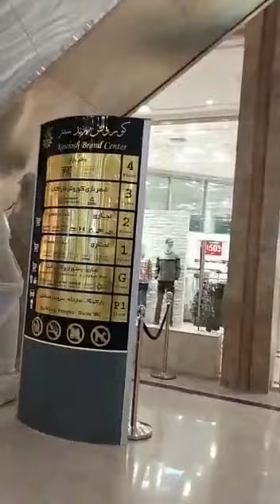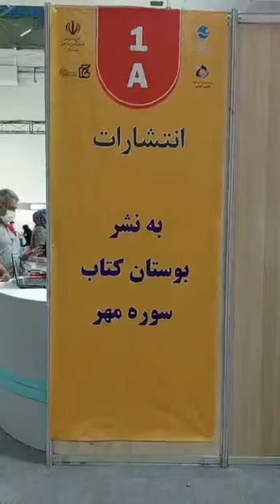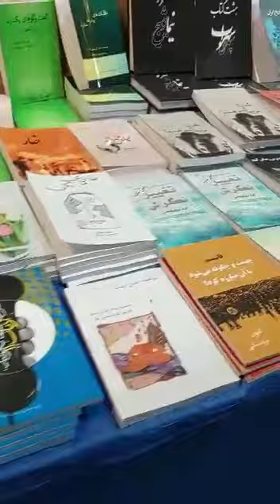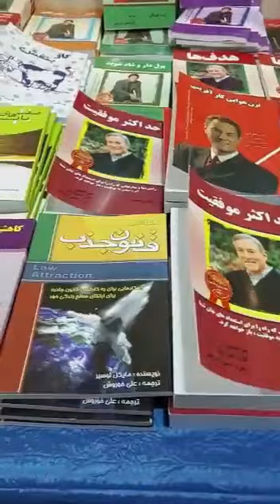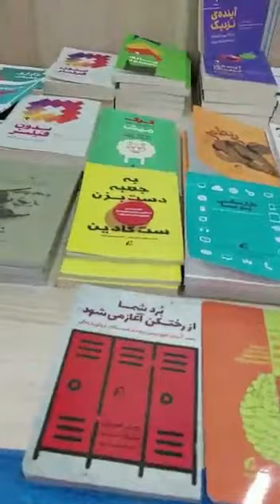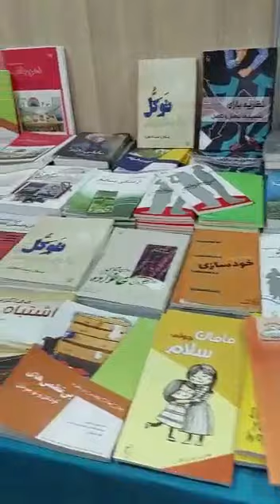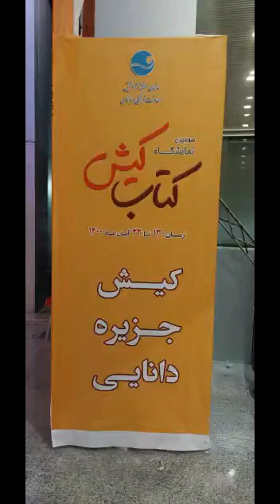کیش گردی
خوشحال می شیم نظرتون را کامنت کنید و بگید دوست دارید چه ویدئوهایی گذاشته بشه
از تک تک شما برای حمایتتون سپاسگزار هستم.